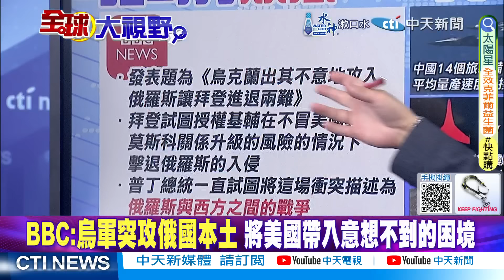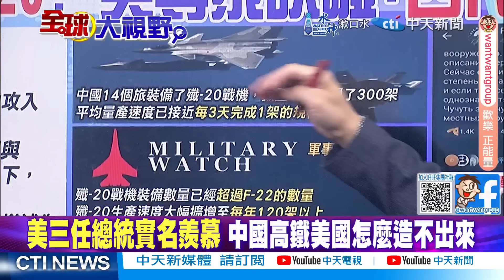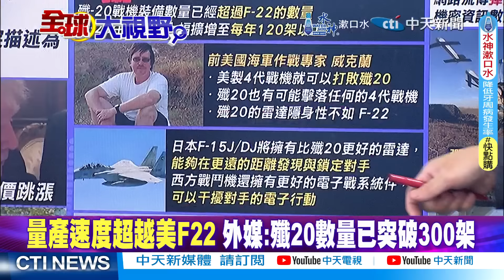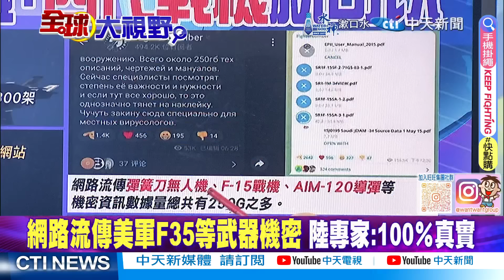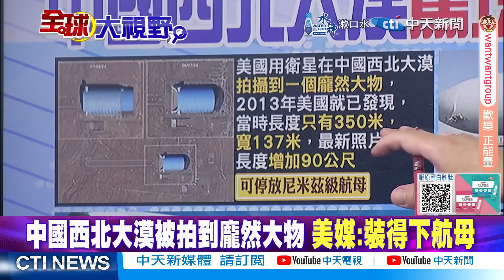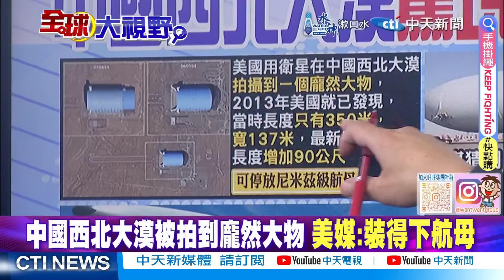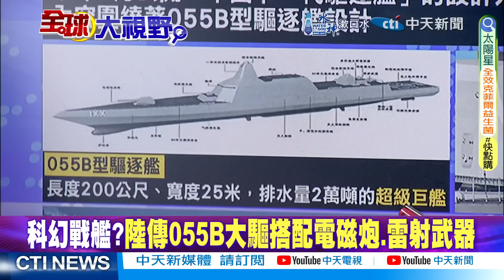鬼扯?美嗆四代機打爆殲-20｜F-35機密外洩!857項技術缺陷【全球大視野】精華版